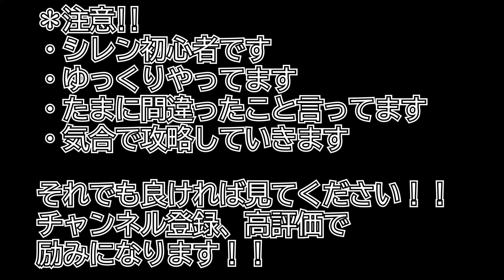Part17 風来のシレン５plus【旧道99Fへの道】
旧道99Fを目指す。

配信などの最新情報は↓からチェックしてね！
/Check out ↓ for the newest info!/

本日は、『　風来のシレン５plus　』を遊んでみたいと思います！まだまだ初心者プレイヤーなので操作がおぼつかないと思いますが、頑張ってプレイしていきたいと思います♪

↓以下簡単な自己紹介↓
初めまして、Gomaです！
Switchでは主にSplatoon2, MK8DX, Fortnite, Among Us, パワプロなど色々なゲームを生配信しています。
PS5では主にRocket League, Apex Legendsなどの色々なゲームを生配信しています。
ゲームによっては自由に参加していただけるものもあるのでその際はコメントで参加希望の旨を伝えていただければありがたいです;)
また、その他要望、質問等ありましたら随時教えてもらえれば嬉しいです！
みんなで楽しくゲーッムしましょう！

Hello everyone, my name is Goma. I stream a lot of games!!
Depending on a game I play, you may be able to participate and play the game together, so if you want to join me, please comment.
Also if you have any requests or questions, please let me know so that I can be better at steaming.
Let's play a game and have a lot of fun!!